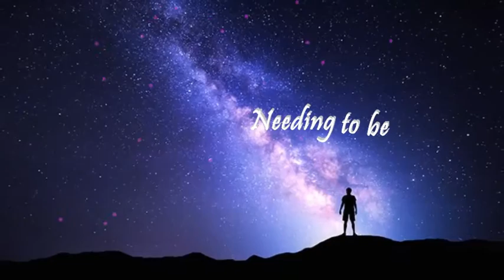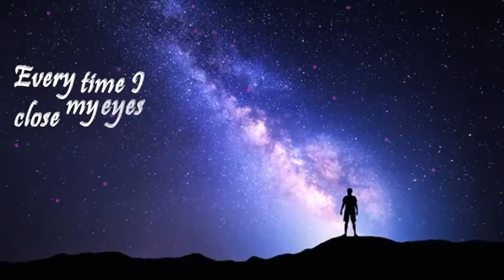Forsaken Eternity - Of Serenity And Starfire (with lyrics)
Thought of the day : "To begin changing a behavior, one must first change way of thinking, for you are what you most often think of."

Band : Forsaken Eternity (USA)
Track : Of Serenity And Starfire
Genre : Epic Extreme Melodic Power Metal